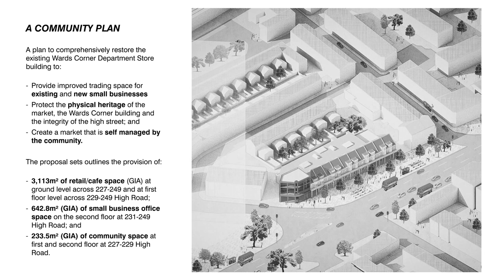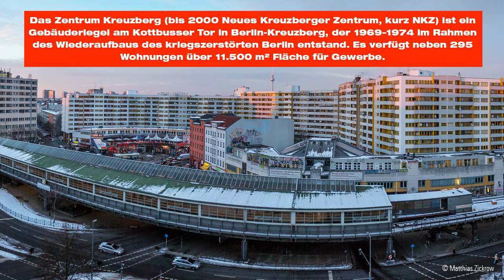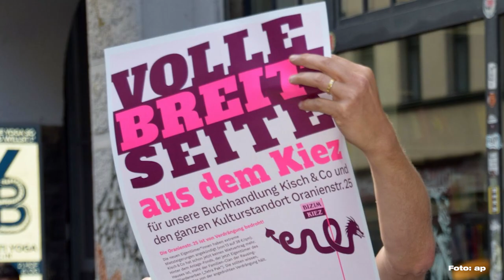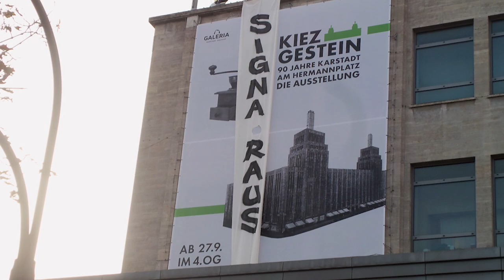Die Stadt wird uns fremd - über den Kampf gegen Gentrifizierung und Gewerbeverdrängung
Dein Bäcker ist weg und es gibt nur noch Aufbackbrötchen im Supermarkt? Dein Kiezcafe und der Buchladen sind auch nicht mehr da, weil sie die Gewerbemiete nicht mehr zahlen konnten? Die Nachbarschaft besteht nur noch aus Bürohäusern und chicen Lofts?
Es geht auch anders – aber man muss kämpfen. Wie man das am besten erfolgreich macht, darüber sprechen vier erfolgreiche AktivistInnen aus Berlin und London.

Es diskutieren:
- Niloufar Tajeri
- David McEwan
- Ercan Yaşaroğlu
- Connie Wagner
Moderation: Anastasia Blinzov